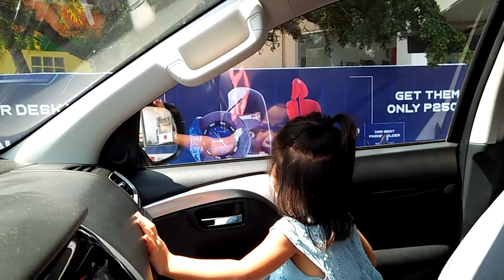Isabella Beatrice (Sept. 2019)